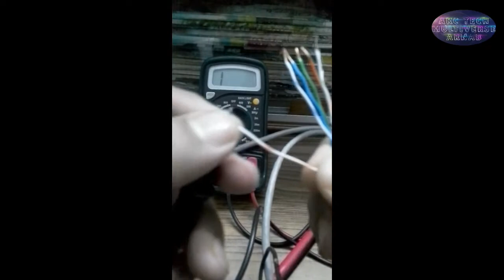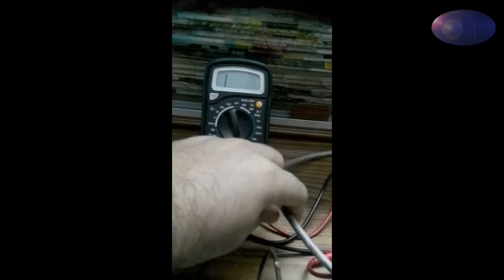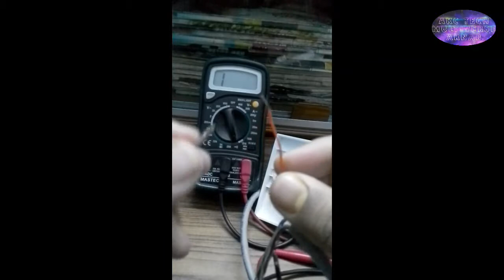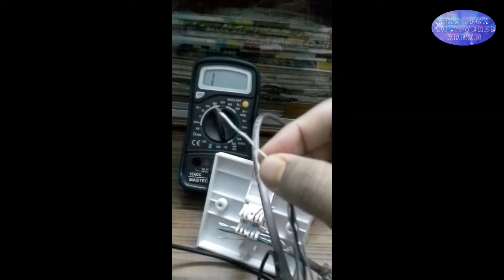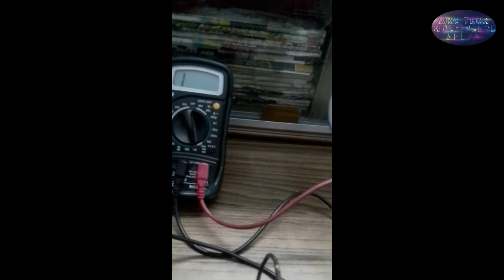🤩✅Using DMM for Keystone Punching - Step 2 | punching tool rj45 | how to use punch down tool✅🔥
Watch the video of punching of keystone using DMM and Punch tool step 2